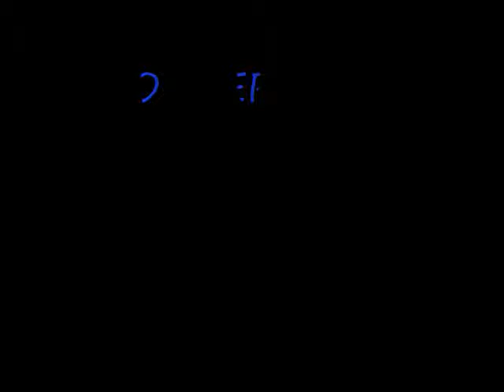TRIGGA BEAT 2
wack at beggining but it gets better